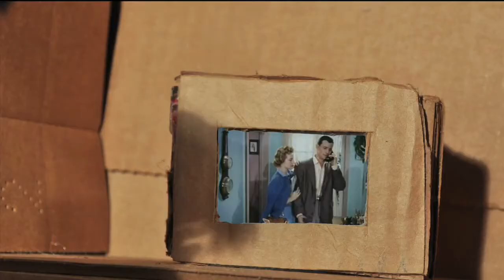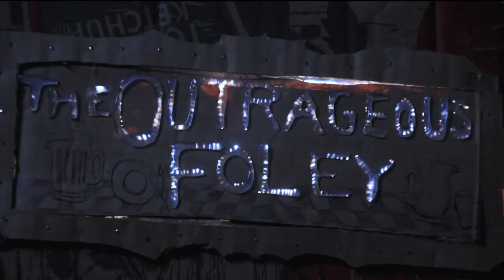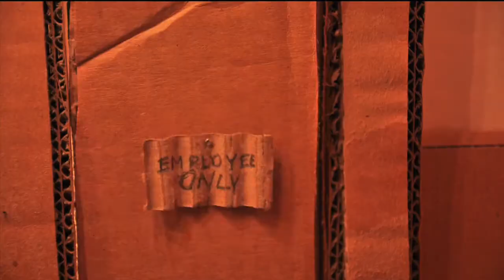The Outrageous Foley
This is my thesis (graduation) animation from the Maryland Institute College of Art in Baltimore, MD USA. It is a completely stop-motion piece with a small amount of video in the public domain.

The concept for the piece- dealing with artistry, exploitation, and ostracism/othering- started in January of 2009 and production (taking photos for final footage) started at the end of January 2010 and around mid April production was complete and intensive sound work and compositing kept me busy until May.

This animation premiered at the Maryland Institute College of Art at the 2010 Animation Senior Screening and showcase on May 14, 2010.